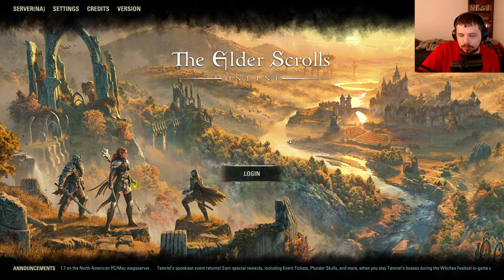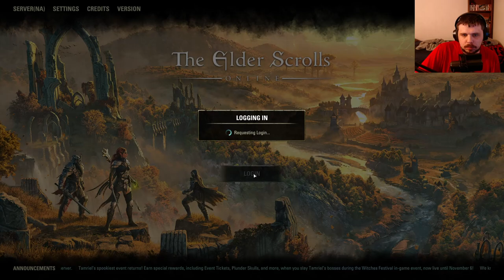The Elder Scrolls Online: The Witches Festival 2024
Hello Wolf Pack today i'm going to showcase the witches festival and what it entails hope you enjoy also my game lagged out a few times so there is that anyways like the video and subscribe if you did also join the discord